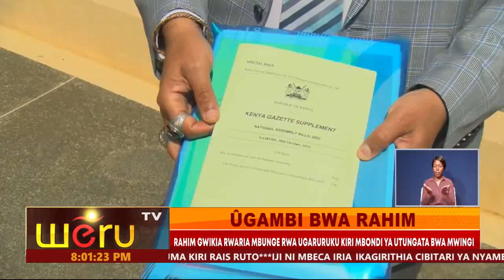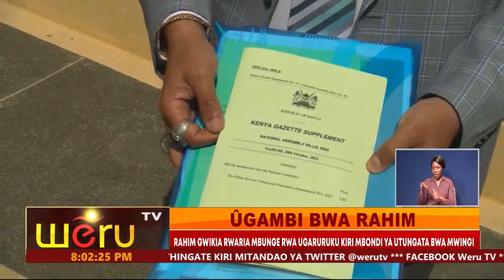ÛGAMBI BWA RAHIM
RAHIMI GWIKIA RWARIA MBUNGE RWA UGARURUKU KIRI MBONDI YA UTUNGATA BWA MWINGI
ARIUGA UGARURUKU BUU BUKARIGIIRIA UANDIKANI BWA KINDURIJO NA KIMUCII THIRIKARINE